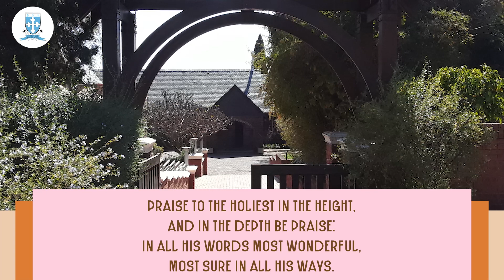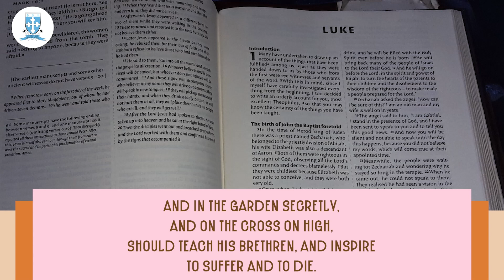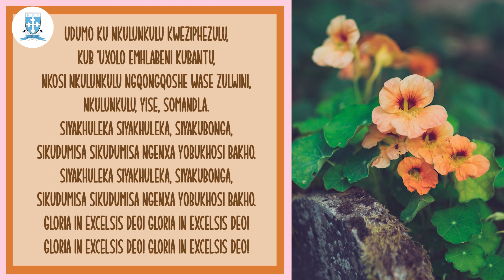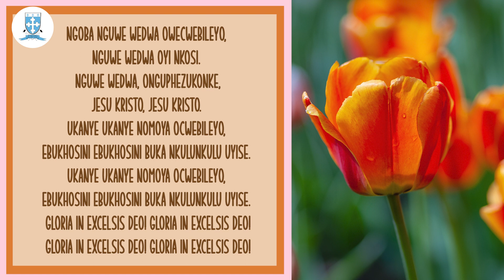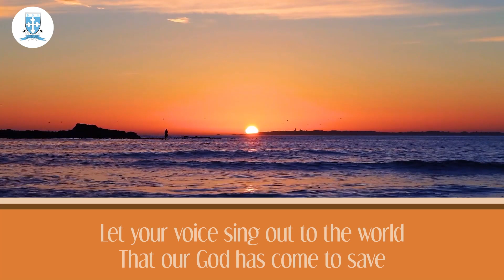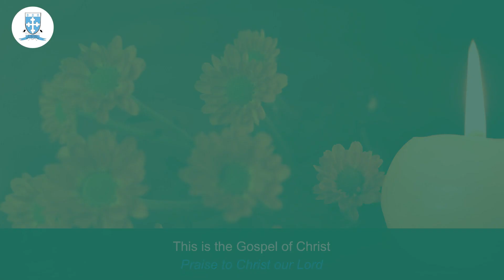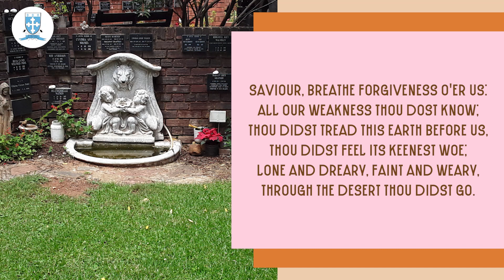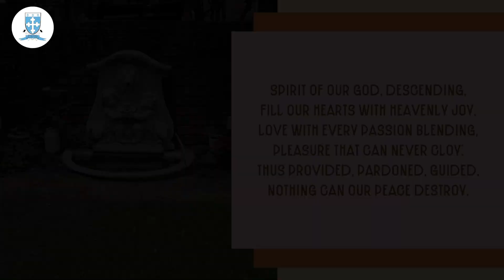Third Sunday after Pentecost – St Michael’s Church, Bryanston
26 June 2022
Preaching – Revd Margaret Place
Presiding – Revd Matthew Wright
Prayers – Sam Hermanus

St. Michael’s Anglican Church Bryanston

CREDITS
"Praise to the Holiest in the Height"
Author: St John Henry Newman in 1865 as part of his poem, 'The Dream of Gerontius'.
Tune: The tune is 'Richmond' (also known as 'Chesterfield') written by Cornish priest and hymn writer Thomas Haweis in 1792.

The Lord's Prayer Music Video
The Marionettes Chorale's senior and junior choirs perform "The Lord's Prayer"
from David Fanshawe's AFRICAN SANCTUS,
Conducted by Gretta Taylor.

Song: Lead us Heavenly Father, Lead us
Author: James Edmeston (1821)
Tune: 'Mannheim' written by Friedrich Filitz,
Harmonised by the American musician, Lowell Mason.